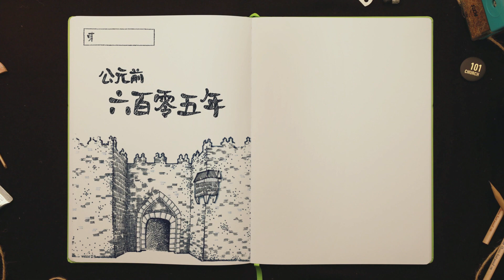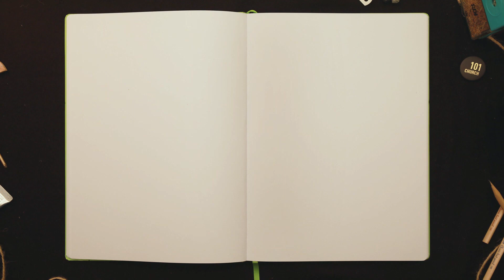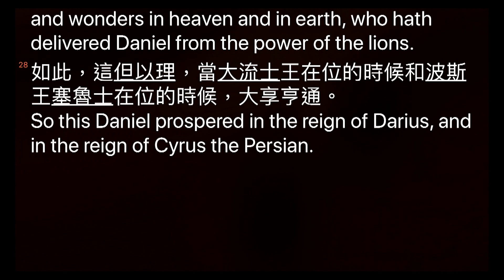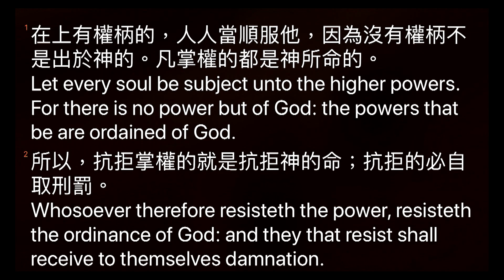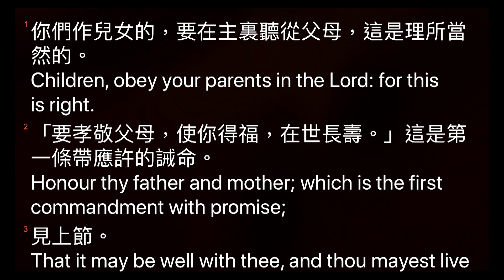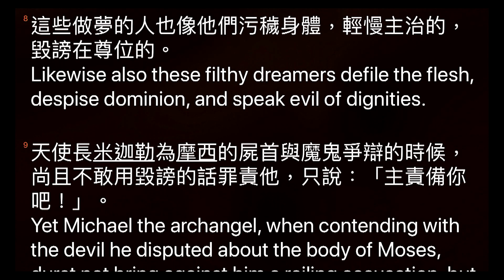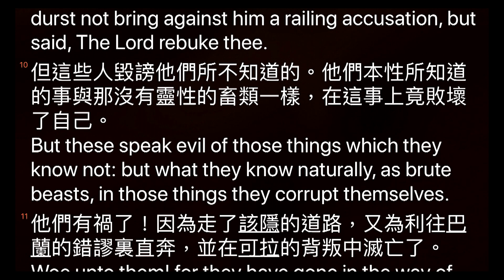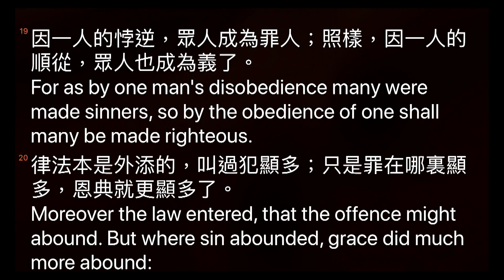治理者系列：但以理 2《權柄是從順服權柄來的》Governance Series IV: Daniel 2《Authority comes from submitting to authority》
講員：黃國倫牧師

你有沒有遇過一位上司，讓你真的很難順服？
恨不得推翻的，取代他的位子？

但聖經當中的教導與世上的教導不同～
順服，才是成為治理者的關鍵！

讓我們一同看看但以理的故事：
看看他是如何因著順服，走在神的心意中。

14:55 造物主給的律

22:09 順服在權柄下，作活見證

30:24 權柄言行合理才順服嗎？

43:51 許多人誤用了權柄，不代表我們可以成為悖逆的人

52:44 順服帶下義，帶下生命

///黃國倫牧師著作《上帝敲敲話：365天靈修日程》///
☞上帝又來向你敲門了，你想好要怎麼回應了嗎？